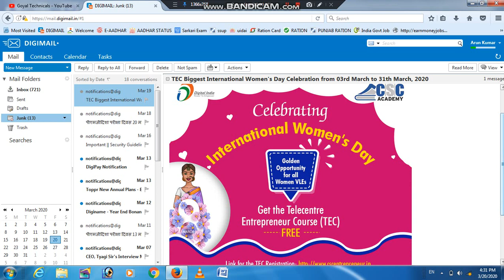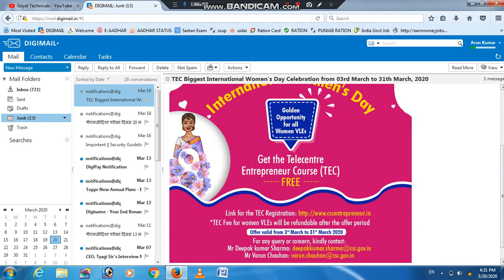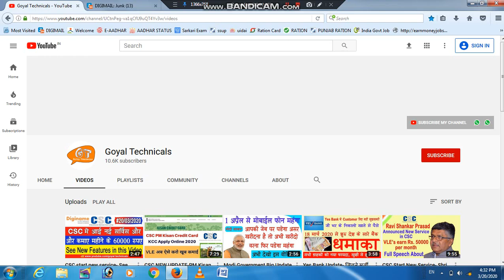CSC का नया धमाका-1200 रूपए वाला कोर्स बिलकुल फ्री में,अभी उठाये इस स्कीम का फायदा,कुछ समय के लिए ऑफर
goyal technicals
goyaltechnicals